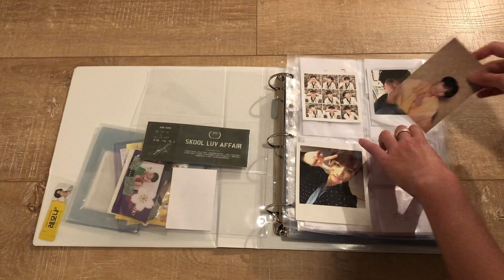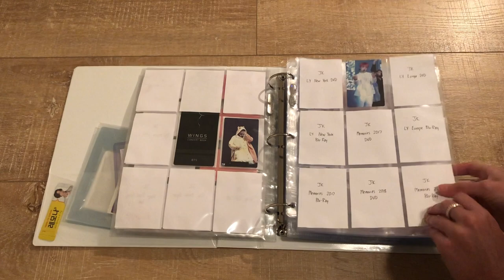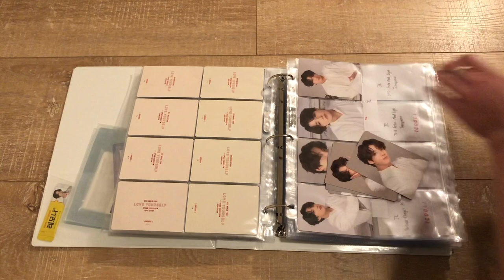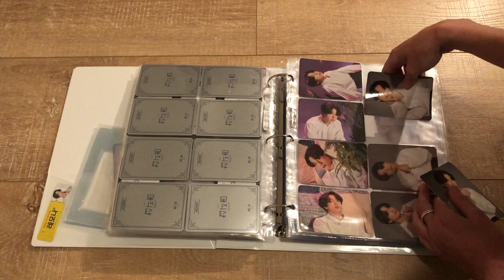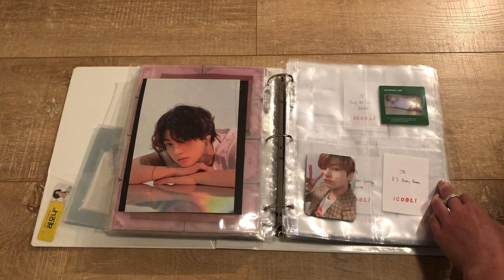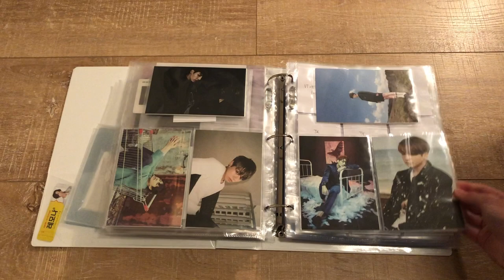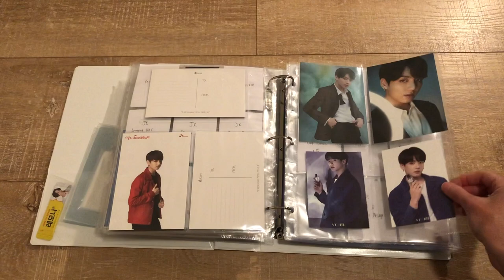BTS Jungkook Photocard Binder Set-Up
Hello! This is a very basic Jungkook photocard binder set-up video! I have a lot of holes in my collection - ones that I hope to eventually fill! JK is one expensive boy to buy...

Please drop any questions you have down in the comments and I'll try to answer them ☺️